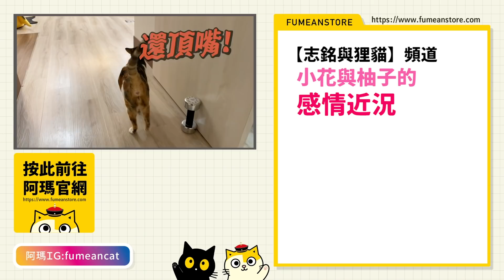【黃阿瑪的後宮生活】小花的傲嬌！瑪瑪小劇場 EP.9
小花：「呵呵～」

（瑪瑪商行 獨家贈送「後宮出遊趣插畫明信片一張，隨機出貨不挑款」其他通路沒有贈送喔～）

【近期活動】

《黃阿瑪終於出門了？！要跑不跑的路跑》5K FUN RUN
📍台北場
📍高雄場
⚠️因應疫情升溫，為了維護參與跑者的安全、避免疫情傳播風險，路跑活動延期舉辦。​
主辦單位正與場地主管機關協調秋季活動場地檔期，並同步公告延期的配套措施。​
詳情請看【黃阿瑪終於出門了？！ 要跑不跑的路跑】粉絲專頁

《阿瑪x高雄渡輪》
即日起到2021年8月30日止
■旗津鼓山航線：早上05:00至翌日凌晨02:00
■棧貳庫旗津航線：假日與國定假日，下午13:00至晚上19:30

《最新商品》安全帽、床包組、背包、手機殼、吸管杯

〔領養不棄養〕